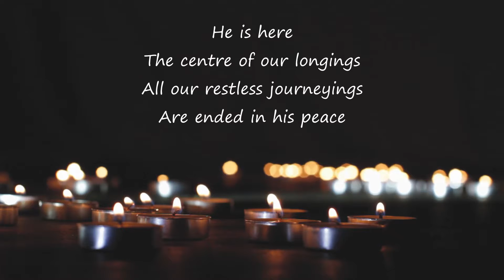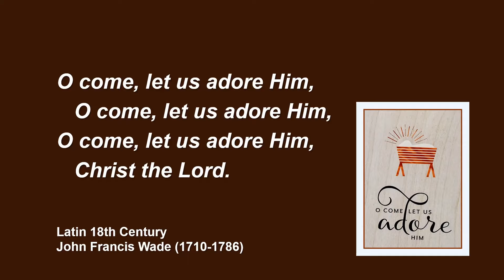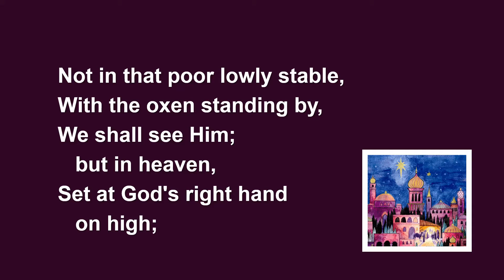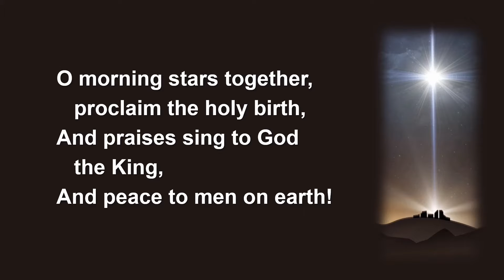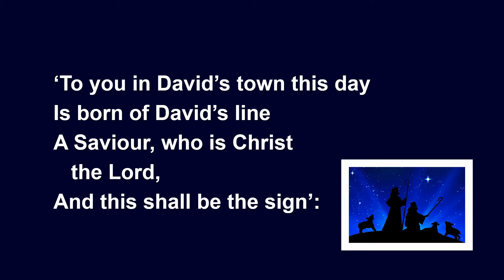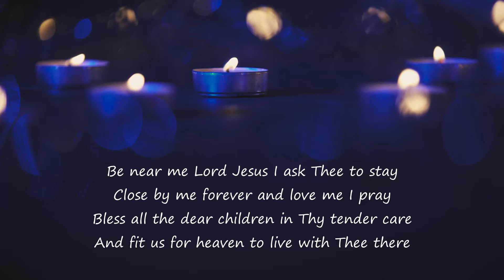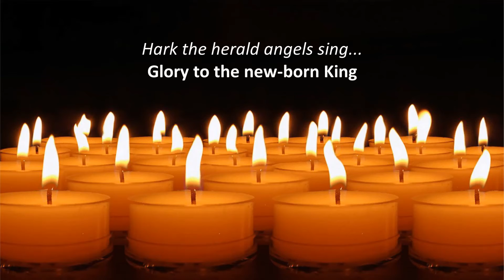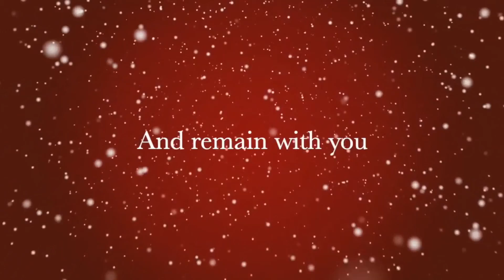Carol Service 2020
led by members of South Cliff Methodist Church

PRS 562169
CCL/MRL 58288
CLA 2097687
PPL 1673648